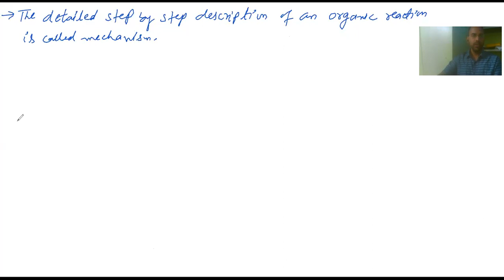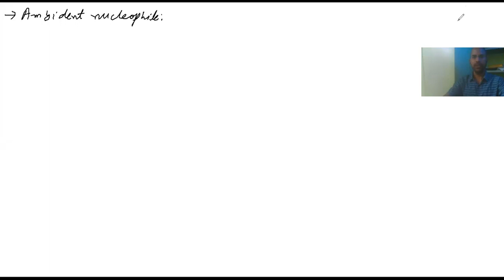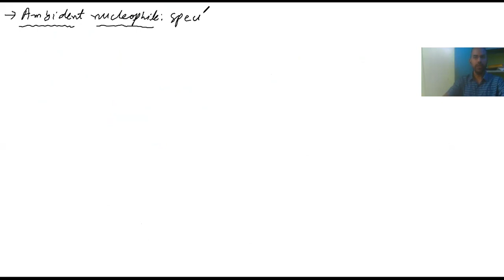MP//Basics of Reaction mechanism//27-07-2021